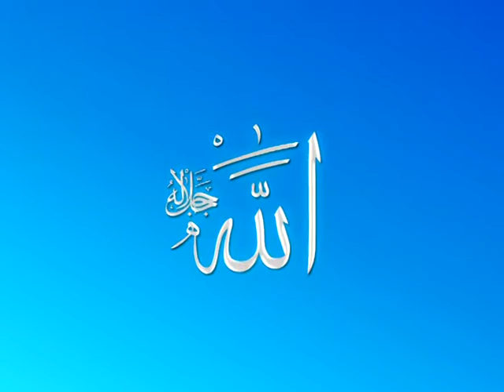MÜZİKSİZ SADE İLAHİ--AĞLA GÖZÜM- SÜLEYMAN ŞAHİNTÜRK